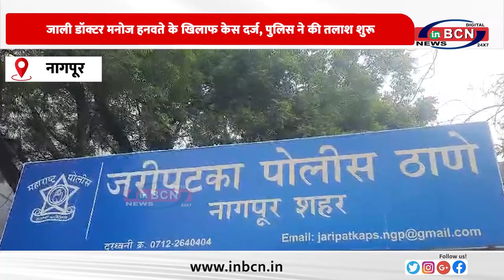जाली डॉक्टर मनोज हनवते के खिलाफ केस दर्ज, पुलिस ने की तलाश शुरू ... INBCN NEWS